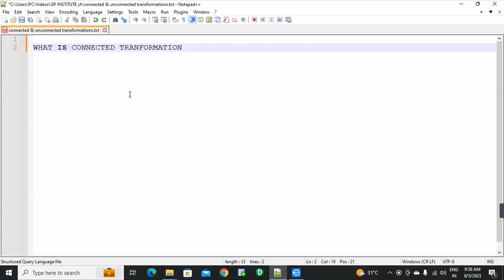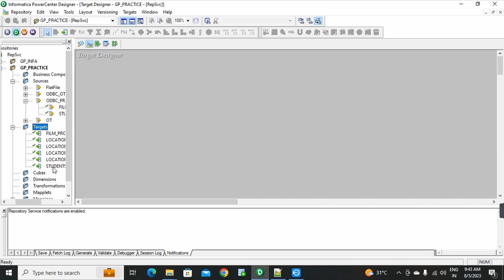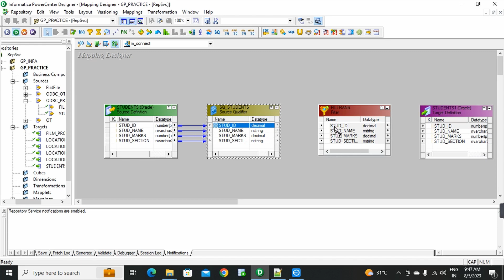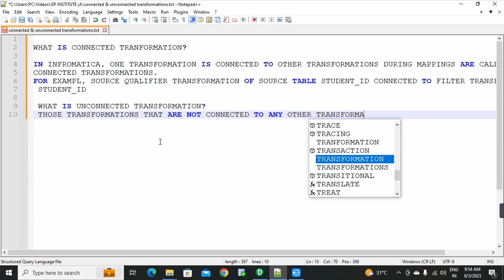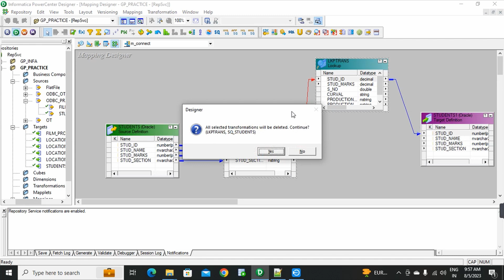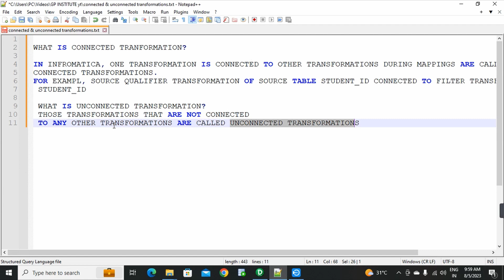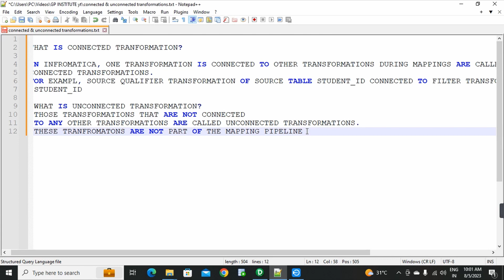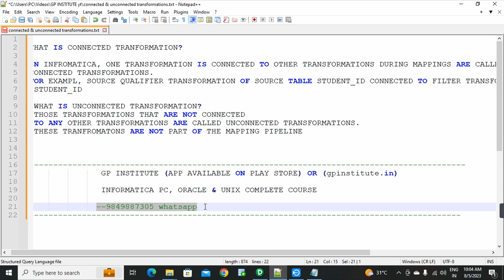*INTERVIEW QUESTION* WHAT IS CONNECTED AND UNCONNECTED TRANSFORMATION IN INFORMATICA TELUGU CLASSES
INFORMATICA POWERCENTER COMPLETE COURSE IN TELUGU
INFORMATICA, ORACLE AND UNIX COMPLETE COURSE AVAILABLE IN GP INSTITUTE APP

Informatica, Oracle, Unix classes in telugu TUTORIALS
Informatica Powercenter complete course with Oracle database concepts and Unix commands.

gpinstitute.in

(or)
(or)
2nd record to 2nd target table 3rd record to 1st target table 4th record to 2nd target table